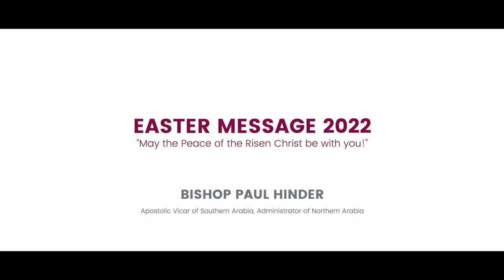"May the Peace of the Risen Christ be with You": Easter Message 2022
Easter Message from Bishop Paul Hinder OFM Cap.